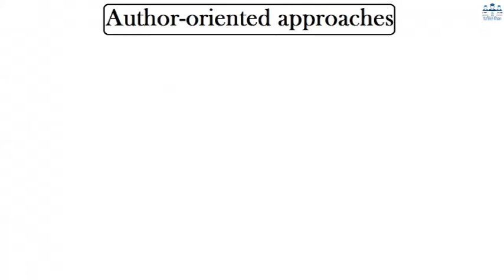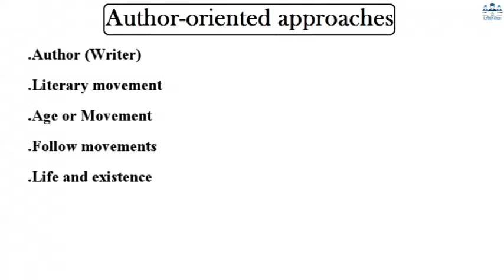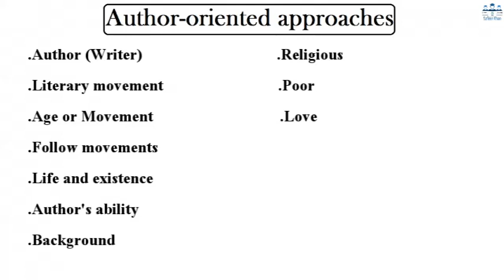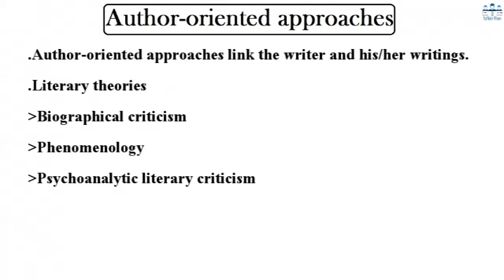Author-oriented approaches: Theoretical approaches to literature in Urdu/Hindi